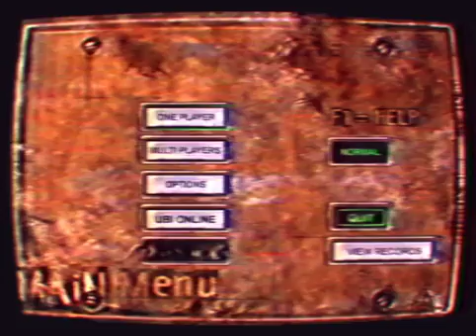OLD_POD_FOOTAGE.VHS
Directly from my Vaporwave vault.
Not shown: Fixed Phosphor-trail function, updated tape-noise.